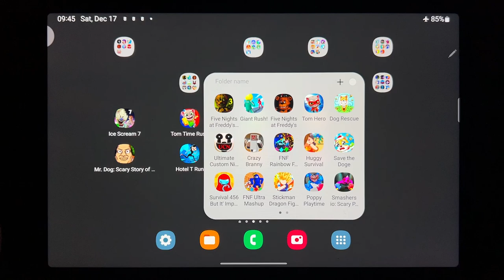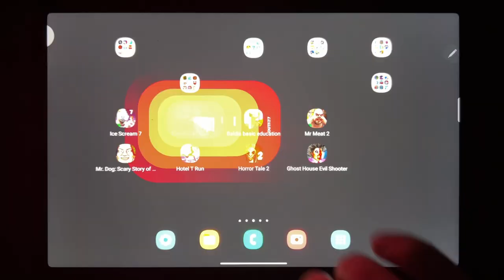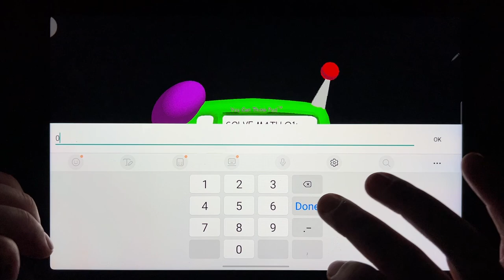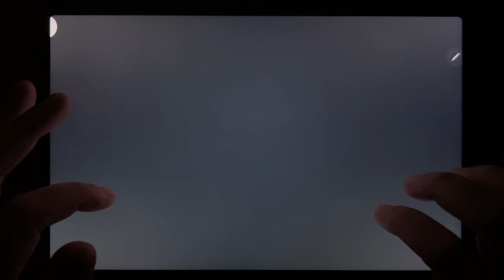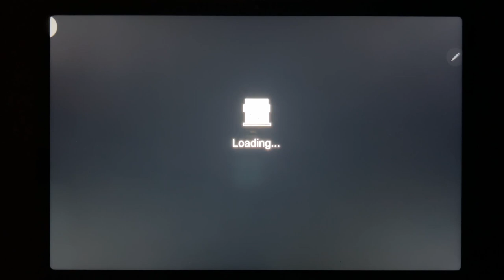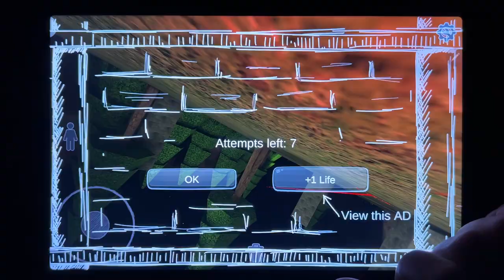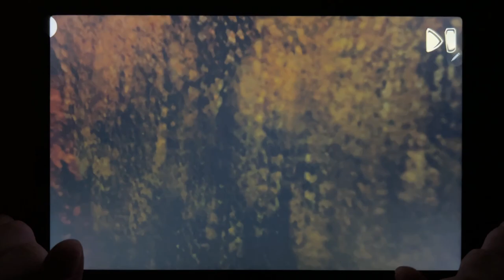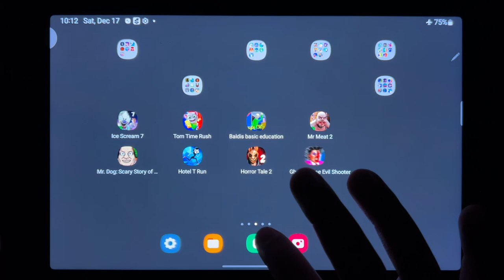Ice Scream 7 New, Tom Time Rush, Baldis Basic Education, Mr Meat 2, Mr. Dog: Scary of Son....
Ice Scream 7 New, Tom Time Rush, Baldis Basic Education, Mr Meat 2, Mr. Dog: Scary of Son, Hotel T Run, Horror Tale 2, Ghost house Evil Shooter